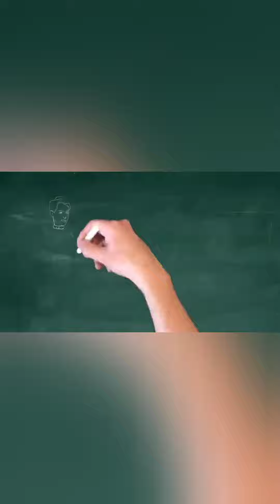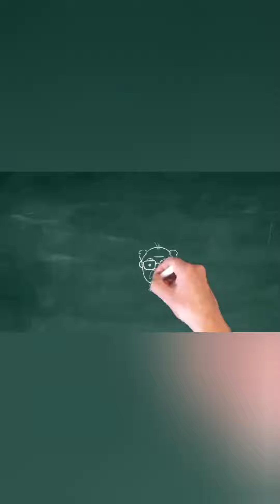SgtNeto. ESTÃO DIZENDO QUE OS MILITARES NAO ESTÃO CONTRIBUINDO PARA A PREVIDÊNCIA. ASSISTAM!!!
ESTÃO DIZENDO POR AI QUE OS MILITARES NAO CONTRUIEM PARA A PREVIDÊNCIA. COMO SEMPRE ACHAM QUE SOMOS O CÂNCER DO ESTADO.

ASSISTAM ESSE VÍDEO E COMPARTILHEM POR FAVOR.  APROVEITEM E INSCREVAM SE NO NOSSO CANAL NO YOUTUBE FAMILIAMILITARDOBRASIL.  SEGUE O LINK ABAIXO: